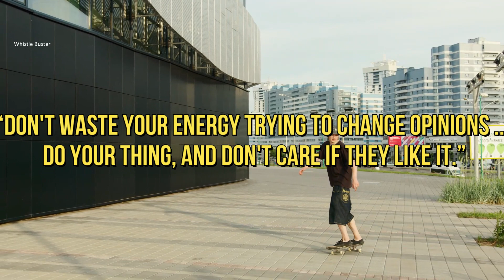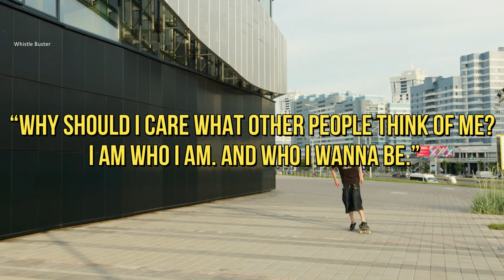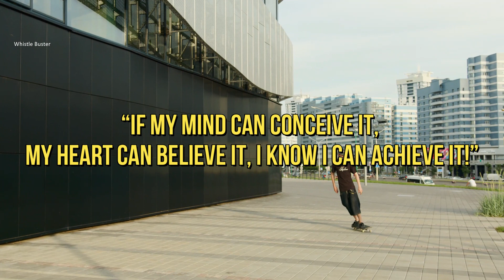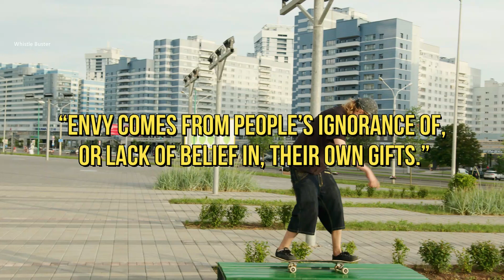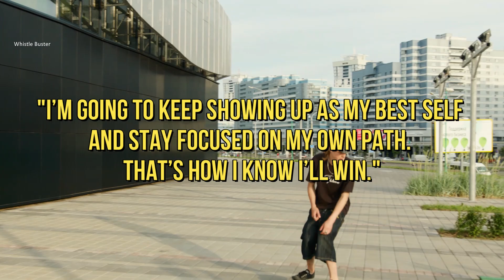Confidence Quotes to boost your mood | Whistle Buster